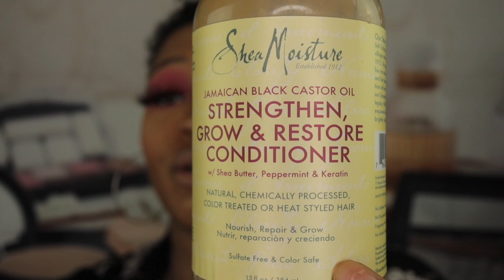BIG CHOP 2020| I CUT MY OWN HAIR |GOING NATURAL IN 2020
This video is about I cut my hair myself so I can go natural and regrow healthy hair. Come along on the journey with me.